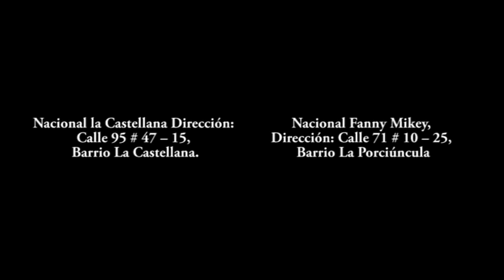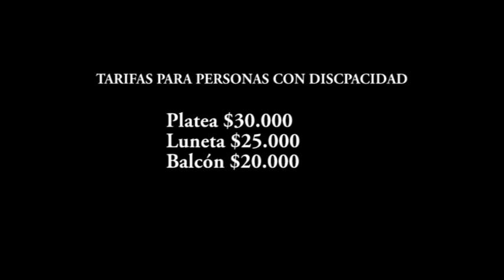Teatro Nacional accesible para personas sordas